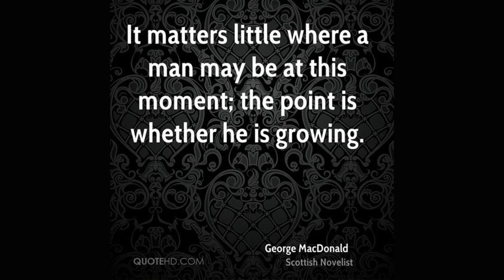Awake by George MacDonald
The stars are all watching;

        God's angel is catching

    At thy skirts in the darkness deep!

        Gold hinges grating,

        The mighty dead waiting,

    Why dost thou sleep?

        Years without number,

        Ages of slumber,

    Stiff in the track of the infinite One!

        Dead, can I think it?

        Dropt like a trinket,

    A thing whose uses are done!

        White wings are crossing,

        Glad waves are tossing,

    The earth flames out in crimson and green

        Spring is appearing,

        Summer is nearing--

    Where hast thou been?

        Down in some cavern,

        Death's sleepy tavern,

    Housing, carousing with spectres of night?

        There is my right hand!

        Grasp it full tight and

    Spring to the light.

        Wonder, oh, wonder!

        How the life-thunder

    Bursts on his ear in horror and dread!

        Happy shapes meet him;

        Heaven and earth greet him:

    Life from the dead!